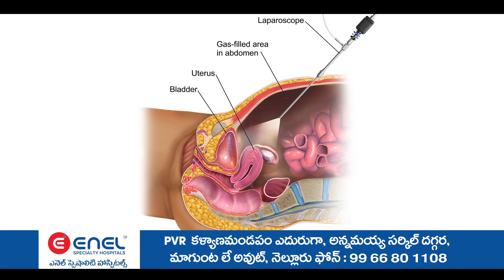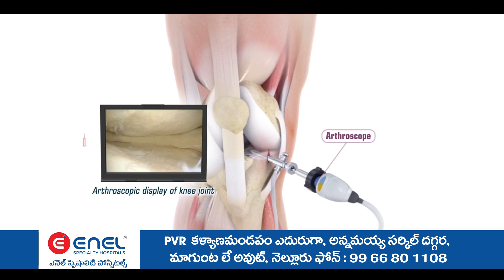పుత్తూరు పట్టణంలో నగిరి నియోజవర్గ టిడిపి నాయకులు పెద్ద ఎత్తున నిరసన ర్యాలీ కార్యక్రమాలు